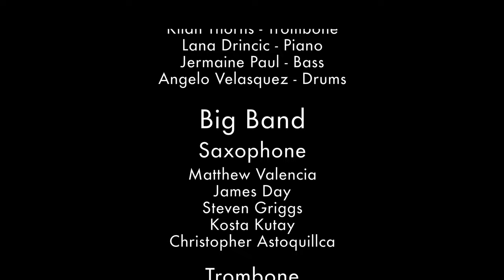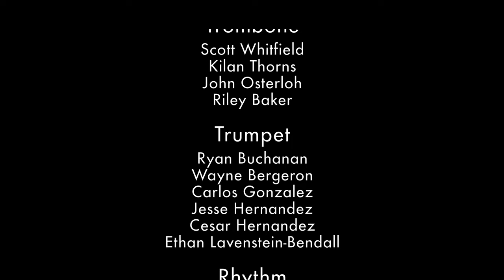Ryan Buchanan CSUN Senior Jazz Recital